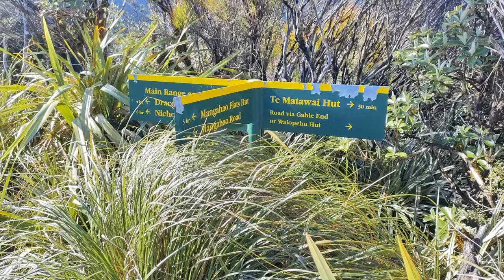Te Araroa Day 33: Te Matawai Hut to Dracophyllum Hut, Tararua Forest Park